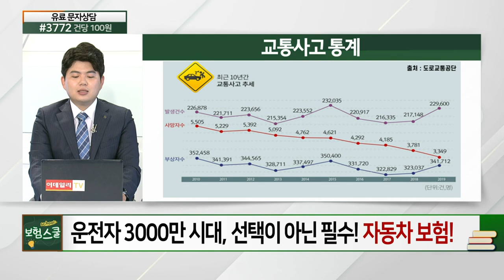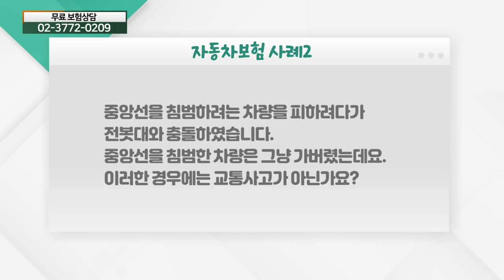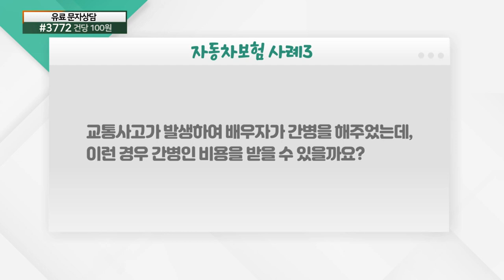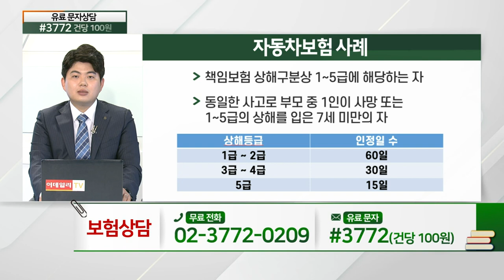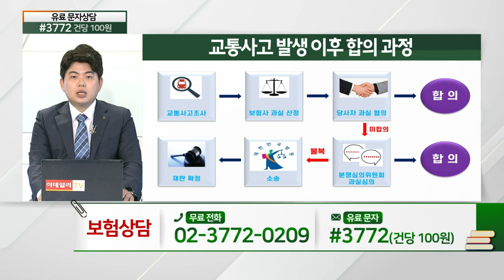자동차 보험... 운전자 3000만 시대, 선택이 아닌 필수_알쏭달쏭 보험 설명 (20210614)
자동차 보험... 운전자 3000만 시대, 선택이 아닌 필수